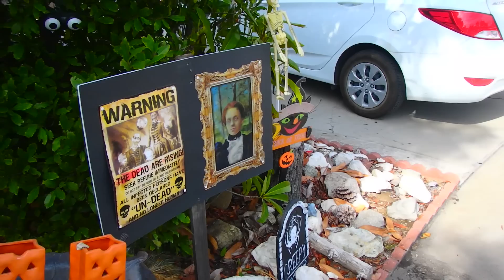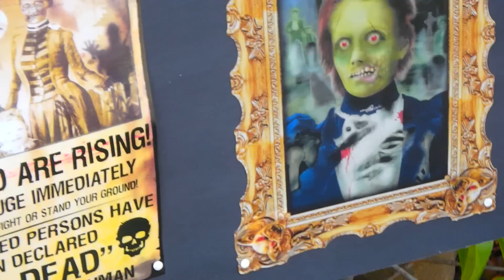💥США.ЧУДОВИЩНОЕ СОСЕДСТВО АМЕРИКАНЕЦ СЛУШАЕТ РУССКИЙ РОМАНС